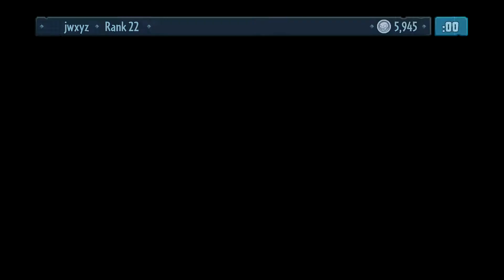PVZ Garden Warfare With Paco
New Gameplay Were Back Baby